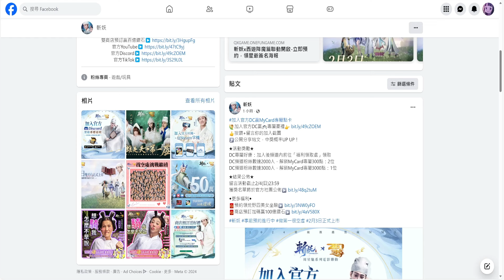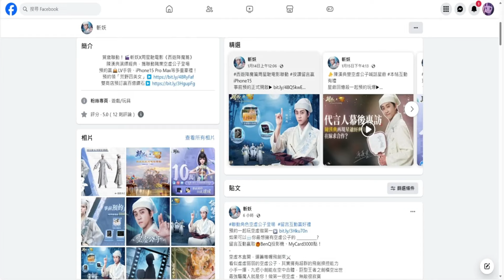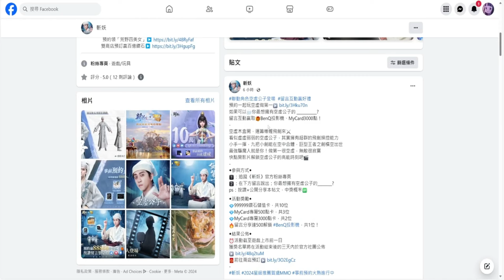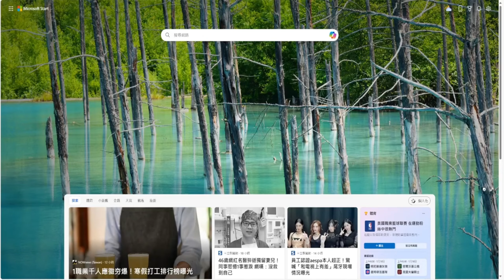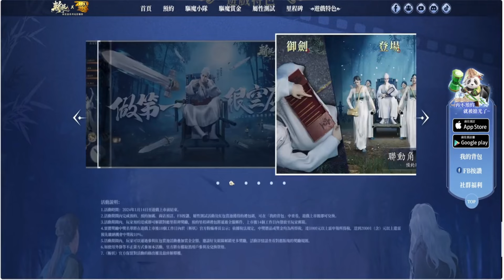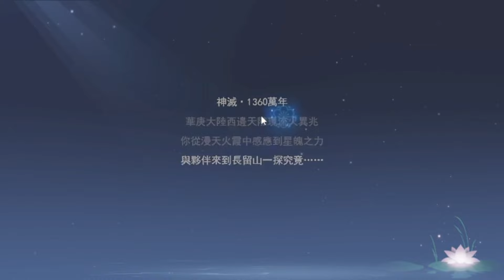斬妖 官方認證最強T0秒殺職業搶先看+2024最新禮包碼+隱藏兌換碼序號+免費百億鑽石+破千抽+神寵時裝福利攻略 | 藤藤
錄影軟體:Movavi
剪接軟體:DaVinci Resolve
封面製作:Photoshop